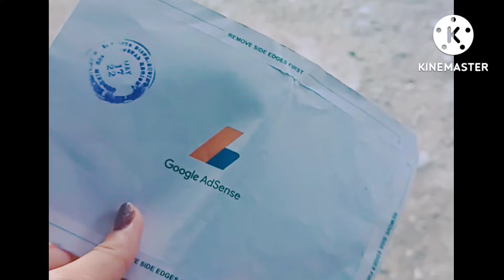GOOGLE ADSENCE PIN NAKUHA KO NA!! /MAY SAHOD NA BA haha ? | Crizz Lou TV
Finally Guy's nakuha na. natin ang ating Google Adsense Pin.

 salamat sa walang sawang panunuod ng ating Vlog guy's.   please continue to support us guys. makaka asa kayong updated kayo sa   ating Strategy  pag dating sa pangangawil.

 thank you guy's Hanggang sa susunod na yugto ng ating journey sa pa Vlog.